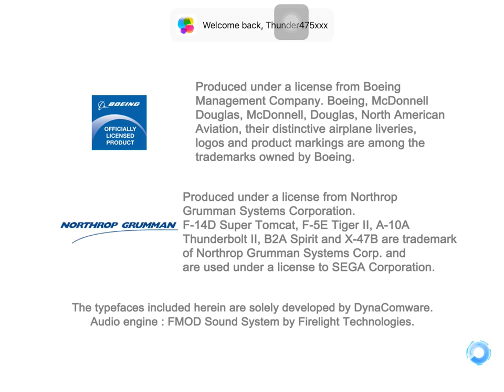After Burner Climax on iPad Pro 10.5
ios 12.2